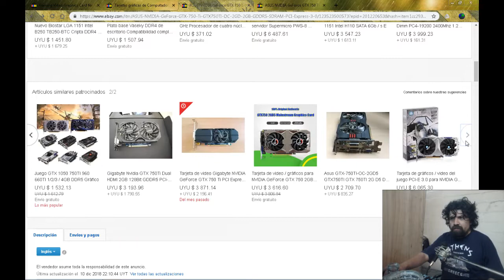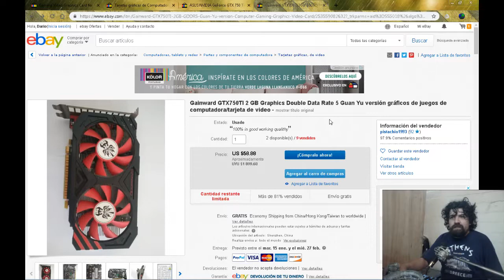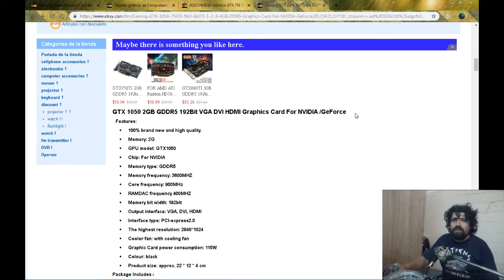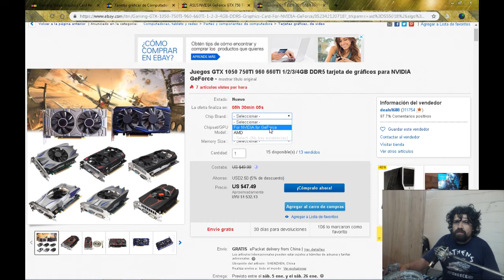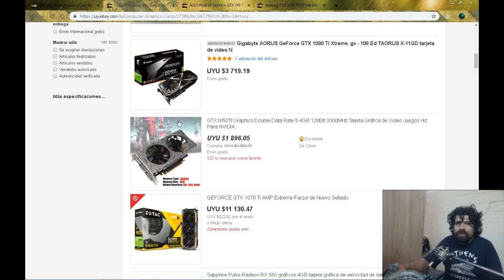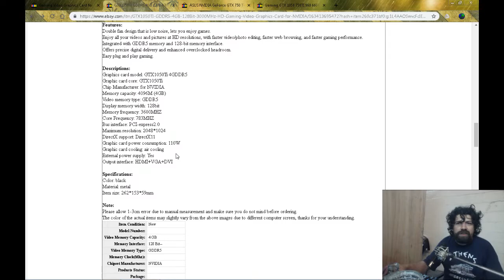Ebay: rey de las falsificaciones de tarjetas gráficas.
Busque tarjetas gráficas en Ebay y me encontré con cientas de tarjetas falsificadas.